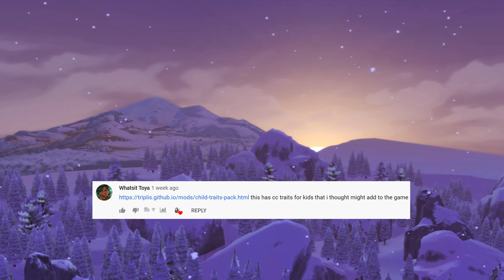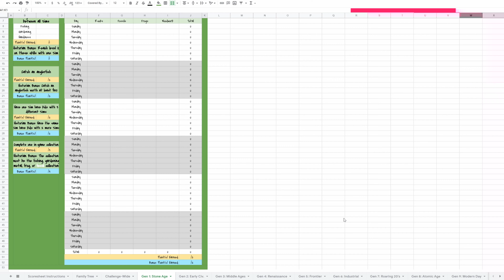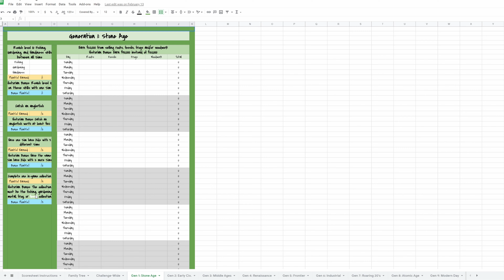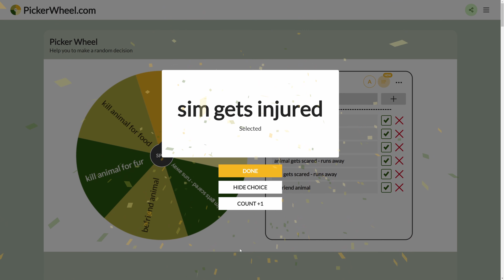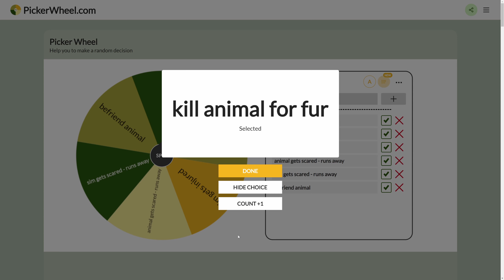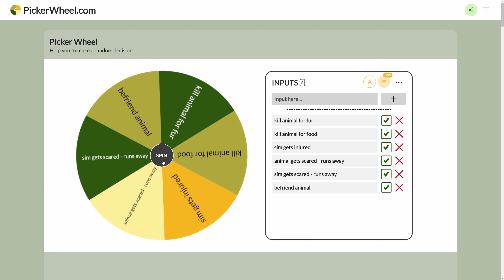🤕 INJURY & DEATH 🥶 SIMS 4 JOURNEY THROUGH TIME #9 🌏 // History Legacy Challenge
Hi guys!! Welcome back to the Tari tribe 🙌 In this video, we grind for collectibles and raising skill levels! Plus, Nulo joins Teb and Zol on a hunt and things get a little dangerous! Make sure you stick around to the end to see Eta's beautiful paintings of tribe members and secrets unfold through Tato's meditation techniques!

Timestamps:
00:00 Kawa and Kha
00:27 Intro
01:28 LP
08:58 Kitty Intermission
09:23 Back to LP
32:09 Tato's Vision